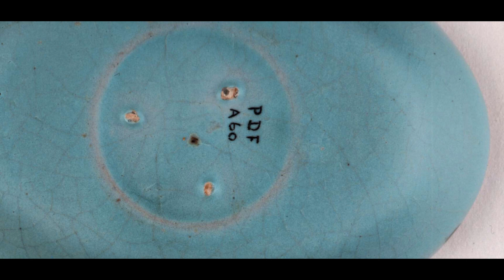瓷器鉴定学习之北宋汝窑天青釉刻花笔洗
通过视频来让大家近距离的了解北宋汝窑天青釉刻花笔洗的情况